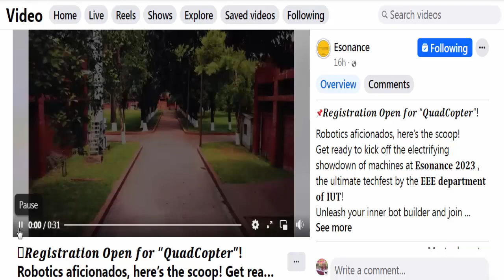“𝑸𝒖𝒂𝒅𝑪𝒐𝒑𝒕𝒆𝒓”! 𝑹𝒆𝒈𝒊𝒔𝒕𝒓𝒂𝒕𝒊𝒐𝒏 𝑶𝒑𝒆𝒏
Robotics aficionados, here’s the scoop!
Get ready to kick off the electrifying showdown of machines at 𝐄𝐬𝐨𝐧𝐚𝐧𝐜𝐞 𝟐𝟎𝟐𝟑 , the ultimate techfest by the 𝐄𝐄𝐄 𝐝𝐞𝐩𝐚𝐫𝐭𝐦𝐞𝐧𝐭 𝐨𝐟 𝐈𝐔𝐓!
Unleash your inner bot builder and join us in our Robotics Section!!